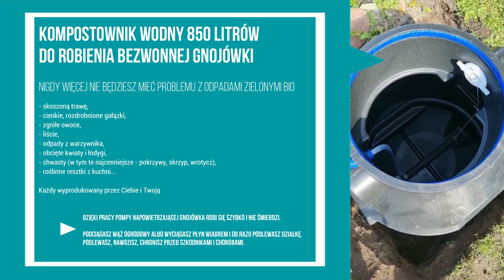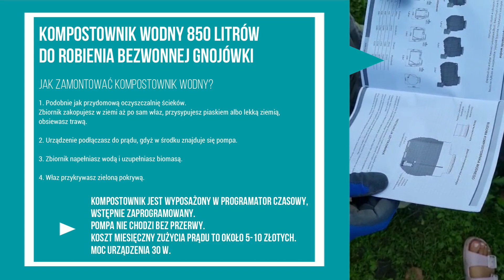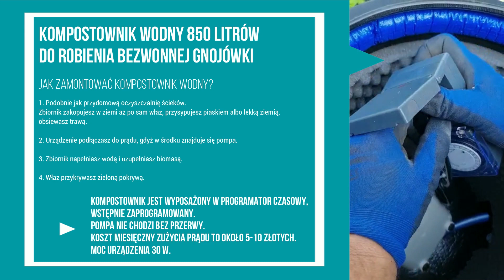Jak działa kompostownik wodny?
Dzięki kompostownikowi wodnemu każdy wyprodukowany przez Ciebie i Twoją rodzinę odpad BIO zamienisz w ZŁOTO, a nawet w coś jeszcze lepszego - biohumus, czyli gnojówkę, która nie śmierdzi.

Wystarczy, że będziesz wrzucać wszystko do zakopanego w ziemi zbiornika wypełnionego do połowy wodą, w którym pracować będzie pompa.
Dzięki pracy pompy napowietrzającej gnojówka robi się szybko i nie śmierdzi.